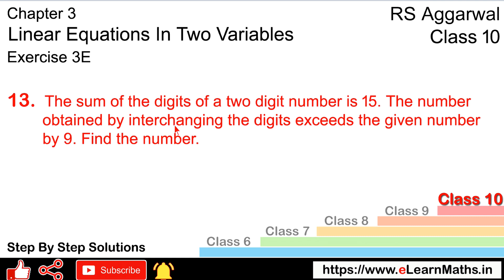Linear equation in two variables | Class 10 Exercise 3E Question 13 | RS Aggarwal | Learn Maths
Class - 10
Chapter - 3 - Linear equation in two variables
Exercise - 3E
Question - 13
Welcome to Learn Maths. This video will solve the Question 13 of exercise 3E. Please share your queries and feedback in comments section.

Regards,
Garima Agarwal